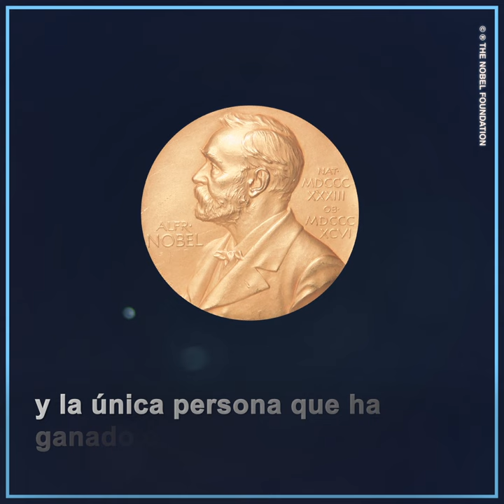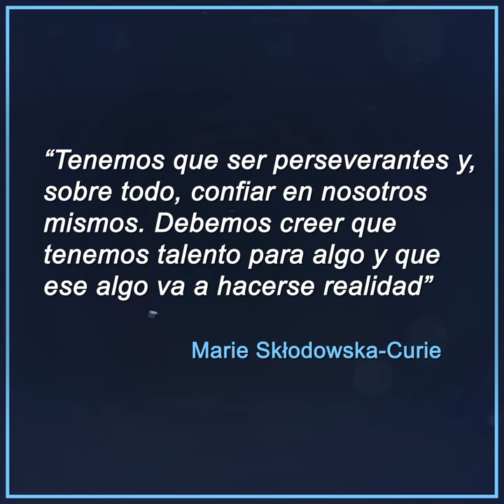Puesta en marcha del Programa de Becas Marie Skłodowska-Curie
Las mujeres hallan obstáculos a todos los niveles para adentrarse y avanzar en los campos de la ciencia, la tecnología, la ingeniería y las matemáticas (CTIM). El OIEA ha puesto en marcha un programa de becas que ofrecerá a más mujeres de todo el mundo la posibilidad de hacer carreras de CTIM, especialmente en materia de ciencia y tecnología nucleares. El objeto del Programa Marie Skłodowska-Curie, denominado así en honor a esta pionera en física que fue galardonada en dos ocasiones con el Premio Nobel, es inspirar y alentar a las mujeres a que desarrollen una carrera profesional en ciencia y tecnología nucleares. A largo plazo, el Programa contribuirá a la aparición de una nueva generación de mujeres líderes en CTIM que impulsarán los avances científicos y tecnológicos en sus países.